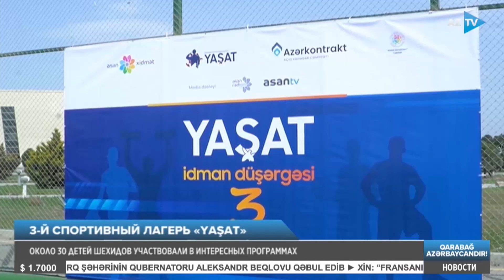Около 30 детей шехидов участвовали в интересных программах